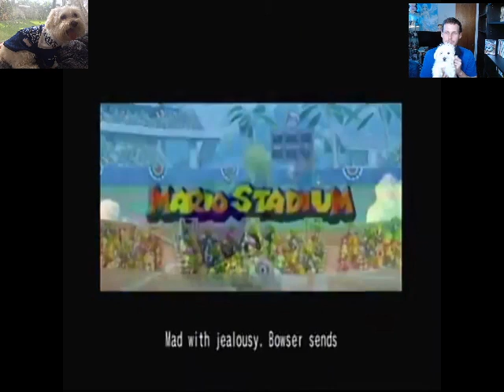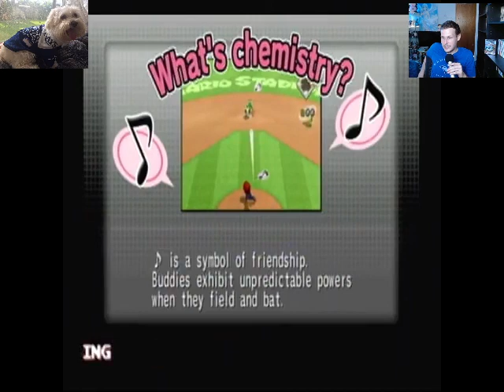MattyIce Personal History Of Mario Superstar Baseball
IMPORTANT: My OBS settings were messed up. So sorry for the poor video quality. This video is more so a rambling video anyways so it's not the worst video for these setting to mess up on. Regardless sorry for that mess up and hope you enjoy my tale.

This is my story of Mario Superstar Baseball. I explain why Mario Baseball is so important to me, and the impact it has left on my life from the day the game released in 2005 all the way to the present in 2022. Hope you all enjoy!